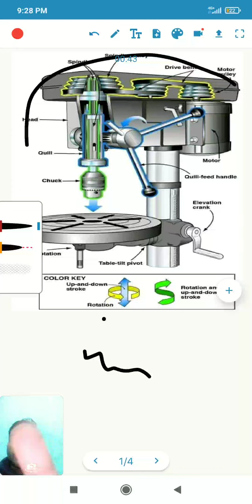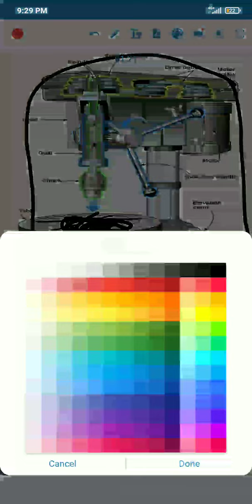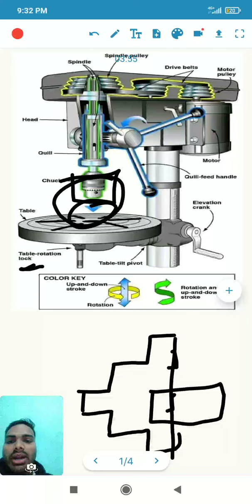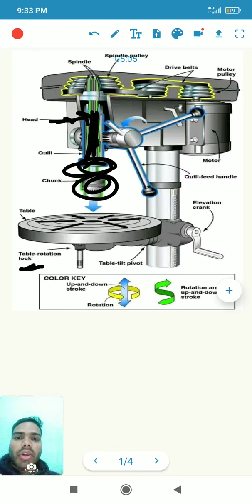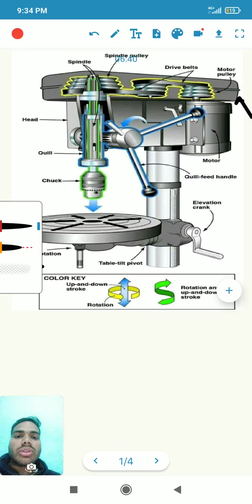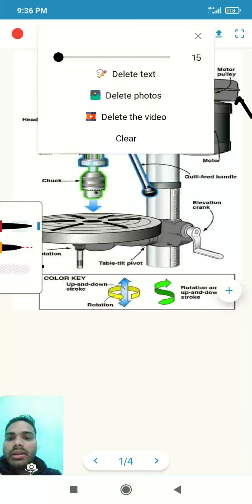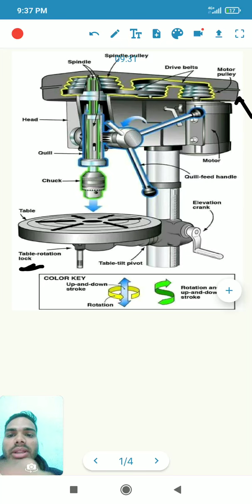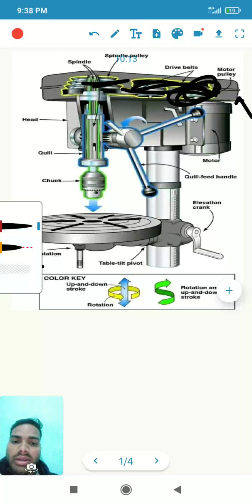drilling machine working, componant